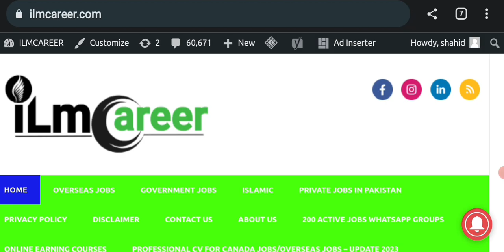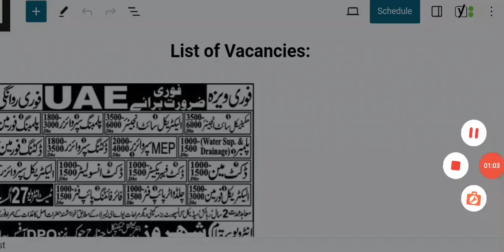Engineering company jobs in uae for freshers 2023